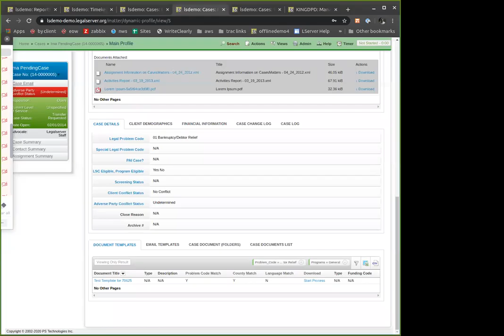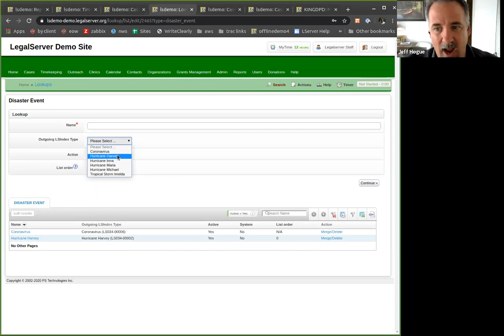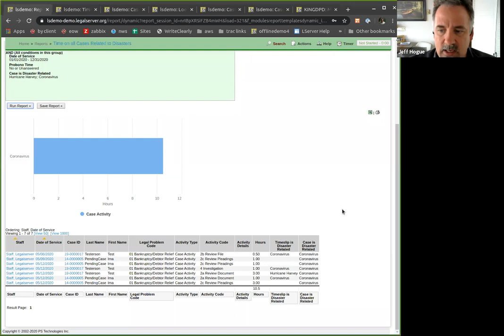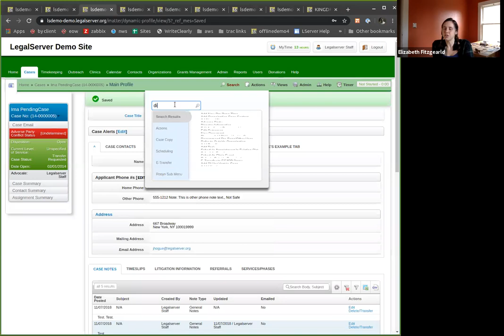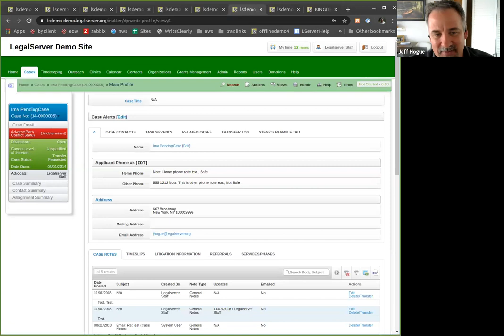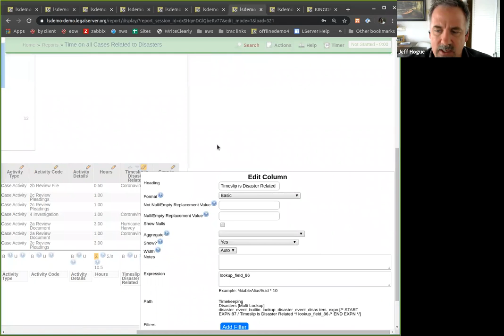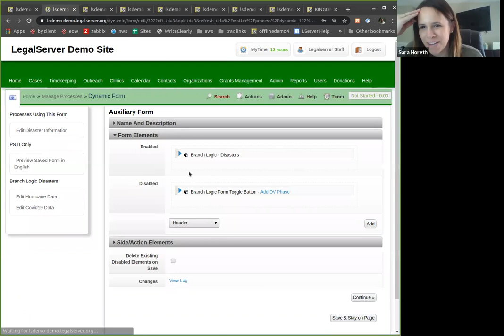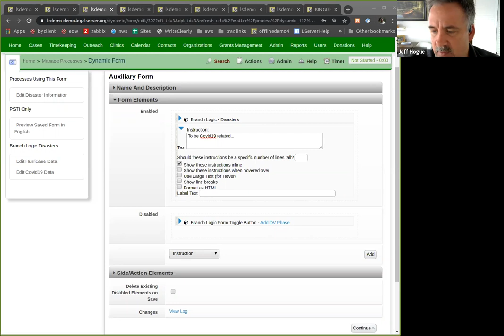COVID-19 Reporting in LegalServer